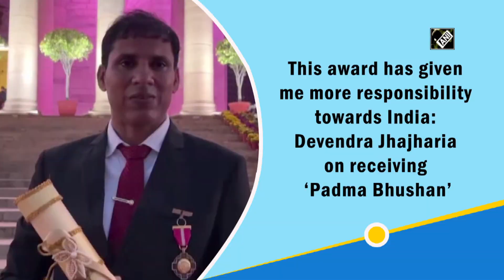‘Padma Bhushan’ has given me more responsibility towards India: Devendra Jhajharia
New Delhi, Mar 22 (ANI): Paralympic Devendra Jhajharia on March 21 became the first para athlete to receive Padma Bhushan. He received the prestigious award from President Ram Nath Kovind at the Rashtrapati Bhavan. Speaking to ANI, Jhajharia said, “I'm glad. I would like to thank PM Modi as this is the 1st Padma Bhushan in para-sports. This award has given me more responsibility towards India. I'd like to appeal to youth to work hard, results don't come in a minute. I've been playing for 20 years.” (SA)